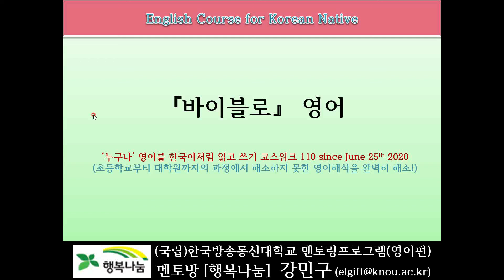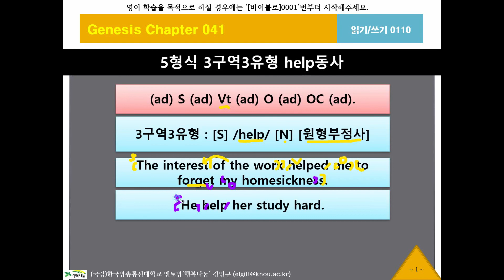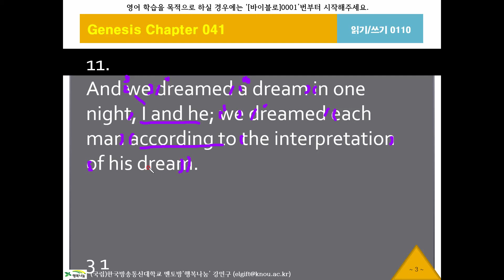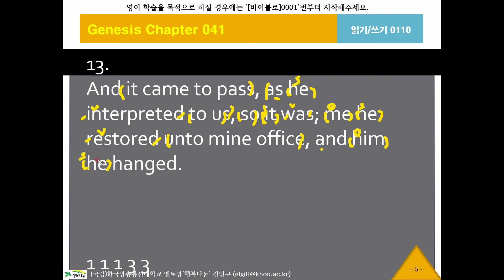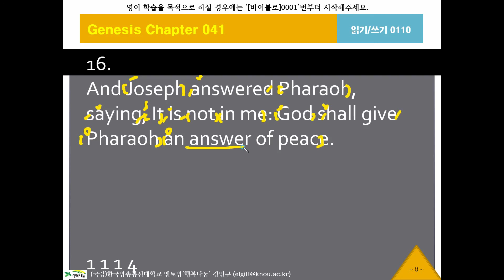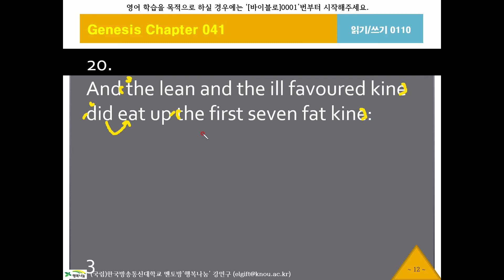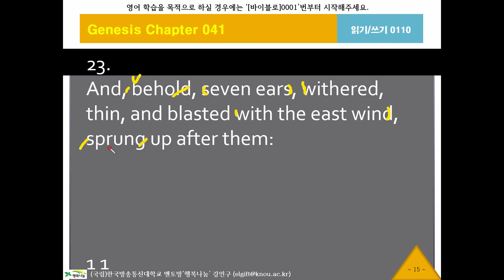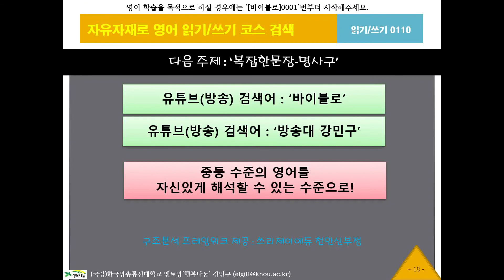바이블로110, 창세기41장11절, KJV, 영어성경, 흠정역, 성경공부, 영어해석원리, 영작문원리, 영어구조분석, 성경으로 영어공부, 영어로 성경공부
Walking Syntax 제5형식3구역help동사, 한국어 네이티브를 위한 영어성경, 킹 제임스 버전, King James Version English Bible Study